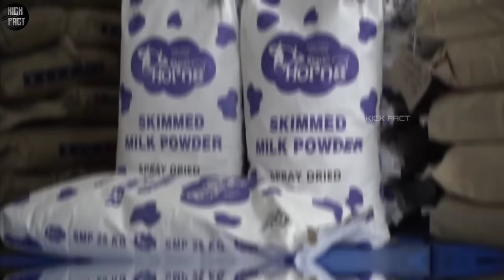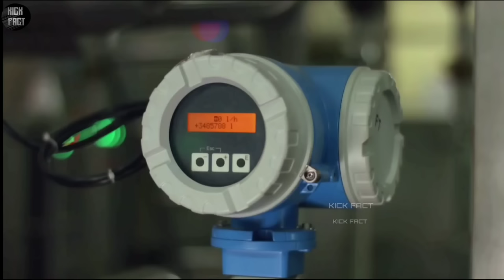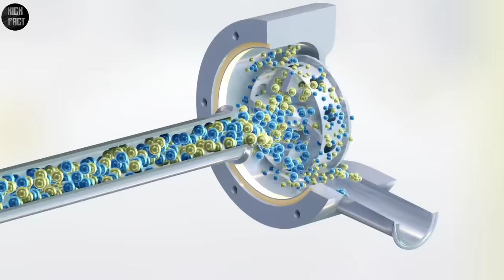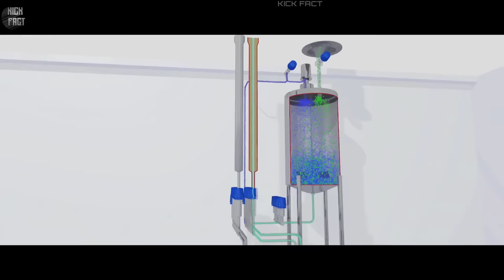देखिए Milk Powder कैसे बनता है | Milk Powder Kaise Banta hai | How Milk Powder is Made in Factory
देखिए Milk Powder कैसे बनता है | Milk Powder Kaise Banta hai | How Milk Powder is Made in Factory | Milk Powder Making Process | Kick Fact

🗣️ Doston aaj ki is video mein main aapko dikhaunga ki Milk powder Kaise Banta Hai or milk powder Kis Cheez se Banta Hai